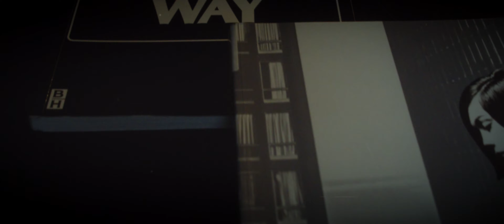Box Bob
Short fiilm about cutting one of the very classic haircut.

Nod to the Fumio Kawashima who made iconic box bob cut in the 70's for Vidal Sassoon brand as one of the inhouse creatives in that period.

Did not try to one one copy,  just my take on subject and technique to achieve nice bob cut which epitomes the suitability thinking at 100 %.